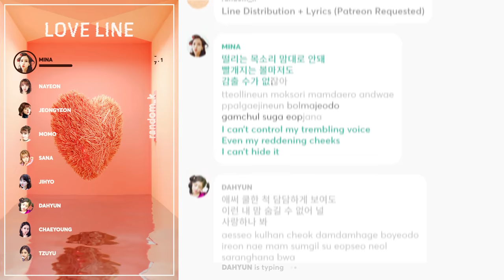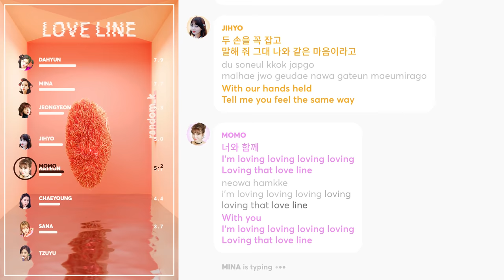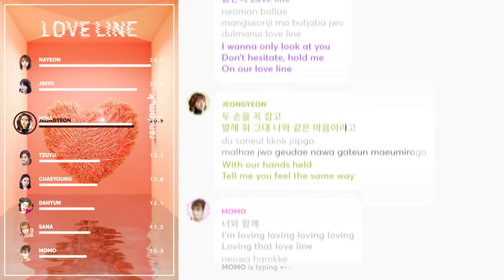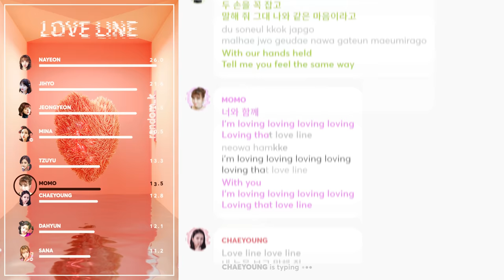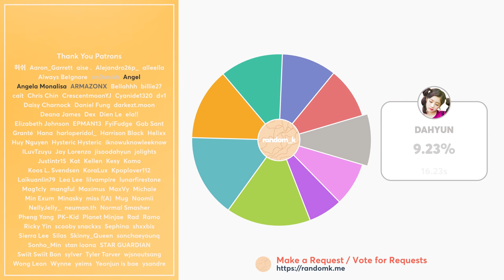TWICE - Love Line (Line Distribution + Lyrics Karaoke) PATREON REQUESTED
Requested by Patreon Supporter: EPMAN13, Wynne, Vender

Line Distribution/Karaoke/Color Coded Lyrics Eng/Rom/Han/가사: TWICE (트와이스) LOVE LINE
Lyrics: pop!gasa